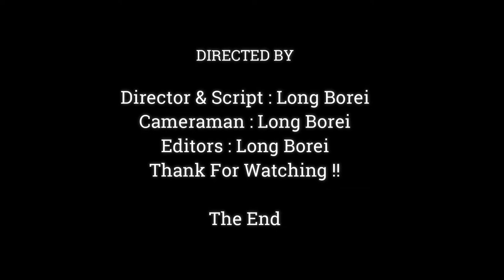Awesome.!! Very Sweet Baby Monkey , Look So Lovely Young & Baby Monkey,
Dear all Value Visitor, This Videos We Want To Show You About , Awesome.Very Sweet Baby Monkey ,  Look So Lovely Young & Baby Monkey,